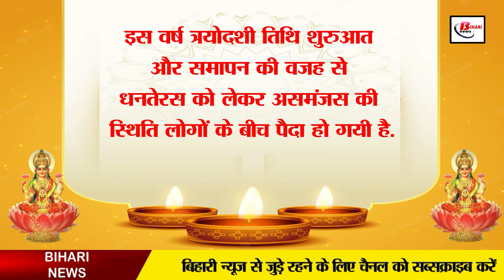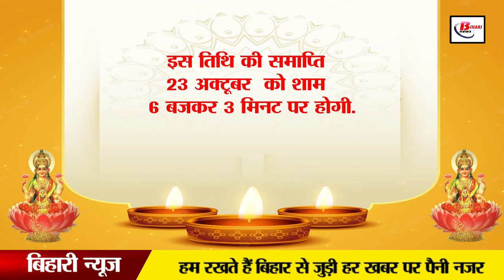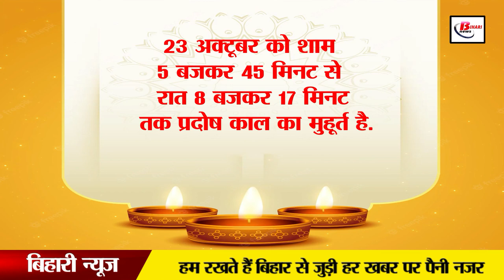कब है धनतेरस ? खत्म हुआ कन्फ्यूजन